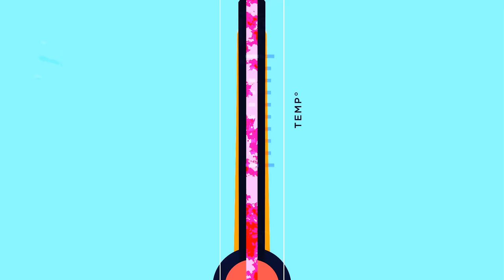1 Terran Grandmaster vs 7 Terran INSANE A.I. (WORLD RECORD)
Figuring this strategy out was sick :D